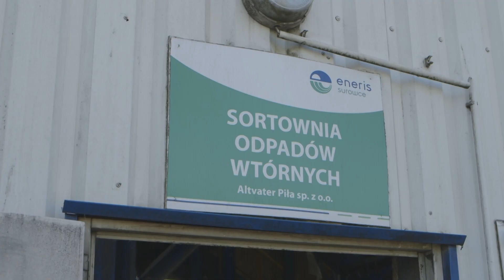TV ASTA: Altvater kupuje nowe urządzenia do rozdrabniania śmieci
Altvater kupuje nowe urządzenia do rozdrabniania śmieci